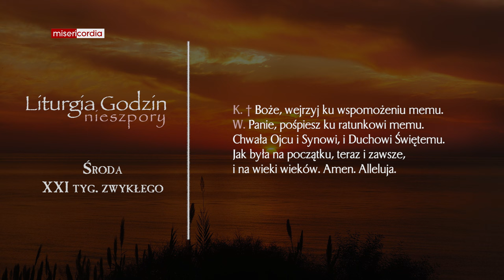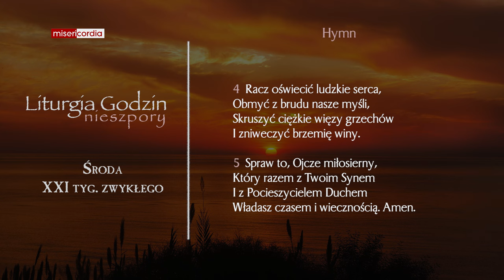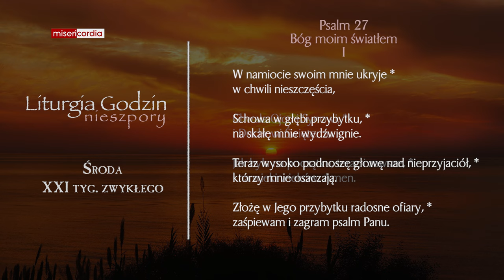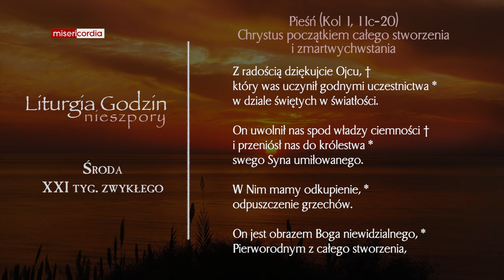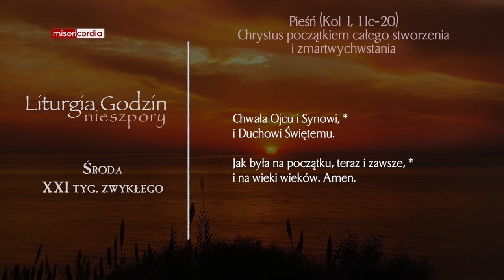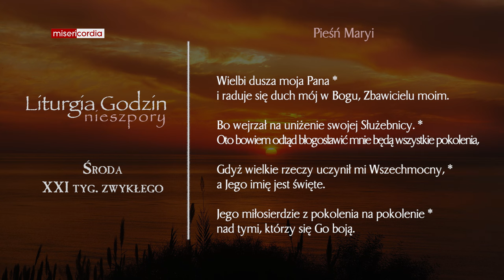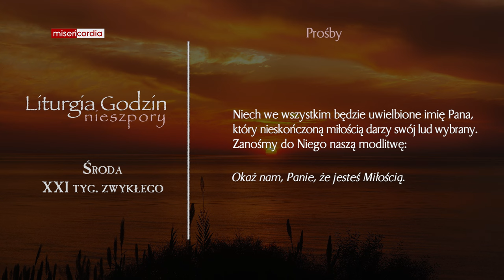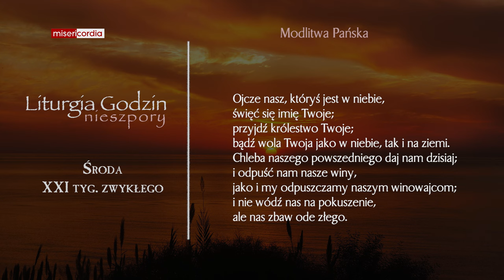Liturgia Godzin | Nieszpory | Środa, XXI tyg. zwykłego